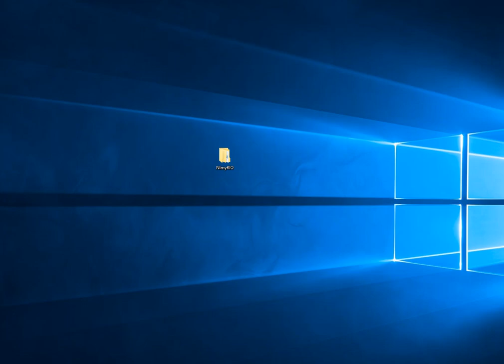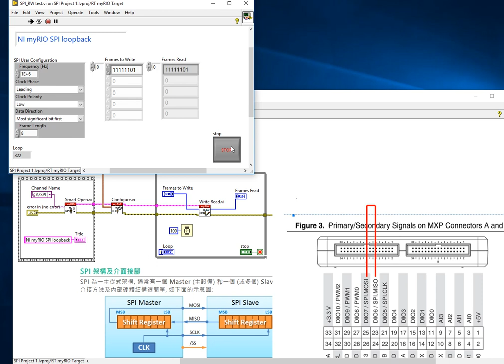85. NI myRIO SPI Loopback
NI myRIO SPI Loopback (serial peripheral interface)